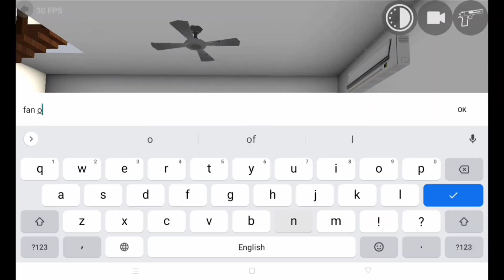New Update आ गया || Update Fast ||Indian Bike Driving 3d 😍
Jackpot 330
Fire Tanker 606
Bolero 3100

This is my all channel